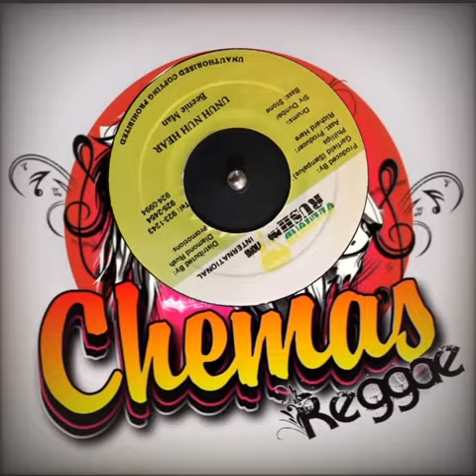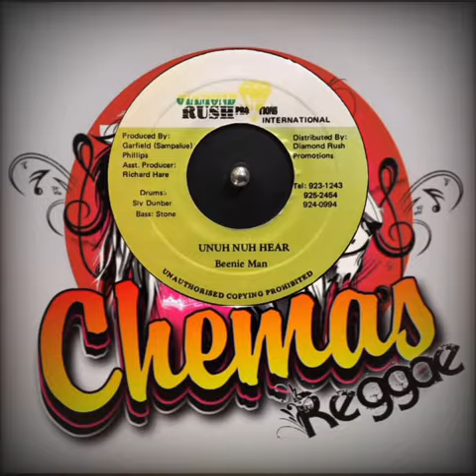Beenie Man - Unuh Nuh Hear (Stab Out Mi Meat Riddim)